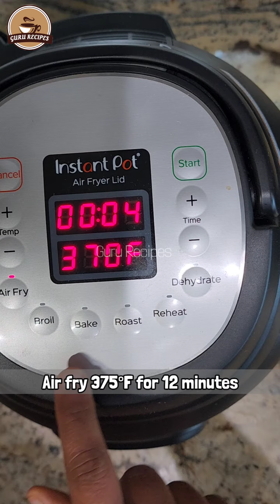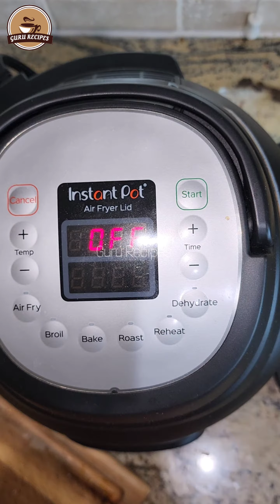Air Fried Masala Steelhead Fish Indian Style